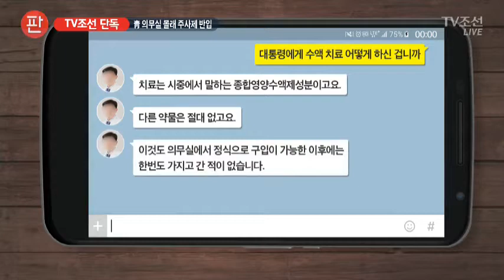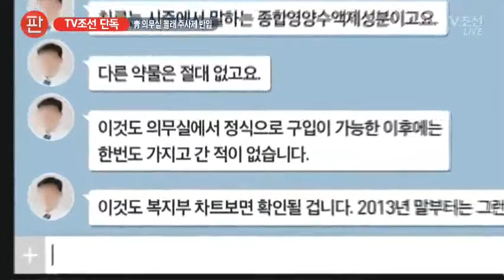"청와대 안 통하고 주사제 반입"…자문의 거짓 해명